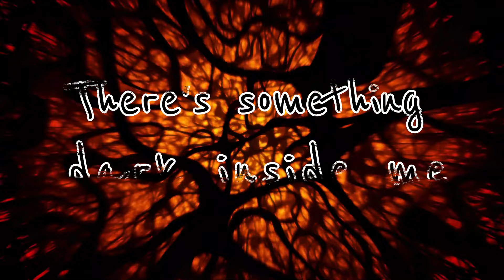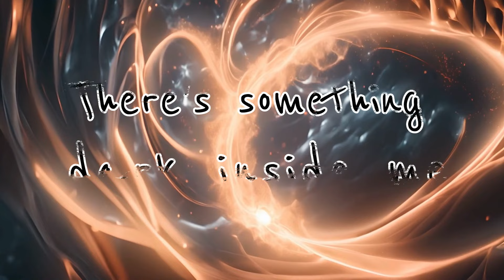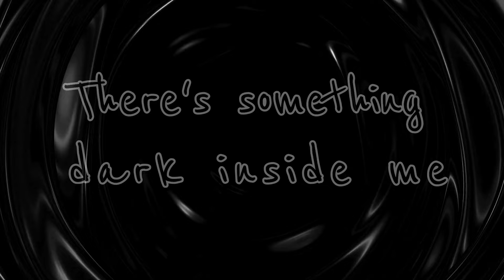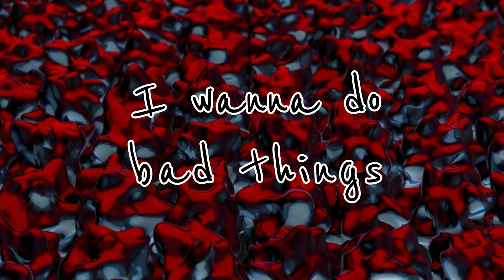Bad Things (Official Lyric Video) - Kendra Dantes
Bad Things performed by Kendra Dantes.
Songwriters: Kendra Dantes and Janice Fitzgerald
Production: Nino Tosco
Mixing/Mastering: Nino Tosco
Lyric Video by @shutterbugdrina

If you enjoyed this video & you know someone who you think may also enjoy it too, please share! 😍

Thank you so much for supporting my music & my channel!!